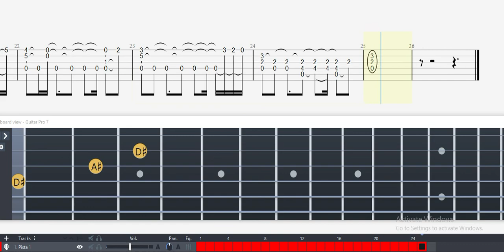Guitar Tab - Mushroom Forest (Little Nemo: The Dream Master) OST Fingerstyle Tutorial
Mushroom Forest (Little Nemo: The Dream Master) Guitar Tab

Mushroom Forest
Little Nemo: The Dream Master
Composed by: Junko Tamiya
Arranged by: Ivo Koporcic